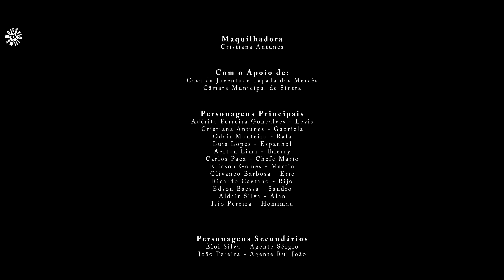Firma Negra - Episódio 4 [Série UHD 4K] 1ªTemporada 2019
Faz já o teu donativo e ajuda-nos a continuar a Série
Ou por Mbway para o numero 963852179 com a mensagem "Firma Negra"

Ou segue a nossa Pagina do Facebook e fica sempre atento as novidades
Goste ? Comente ? Partilhe ? Subscreva ? e Veja em HD.
MAJESTICFILMS:
Captação de áudio,pre-mistura,captação e edição de videos